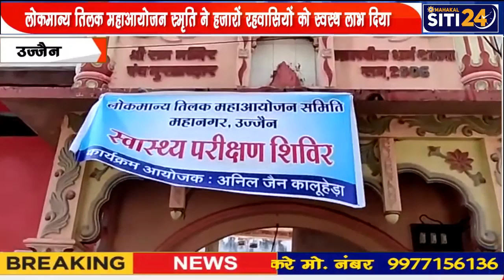लोकमान्य तिलक महाआयोजन समिति ने स्वास्थ्य शिविर का आयोजन किया गया | Ujjain | Siti24ujjain